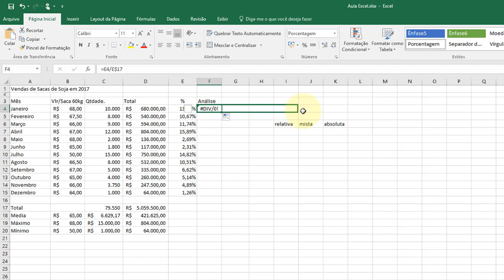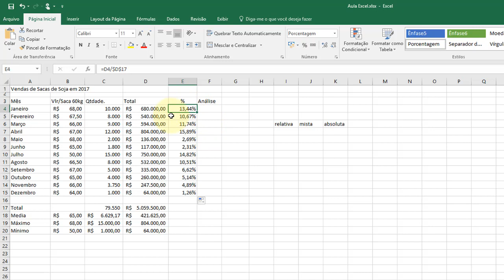Excel 2016 Aula 15 Planilha Soja Aula 03 Calculo de percentual Referencia relativa Abs